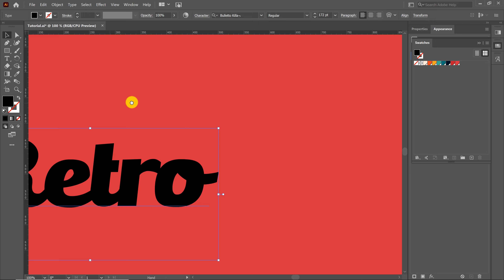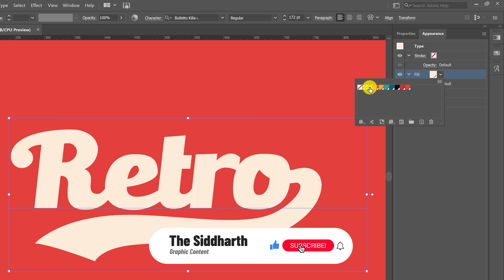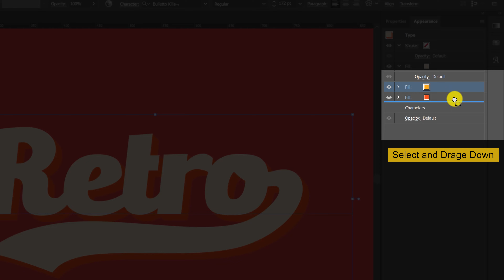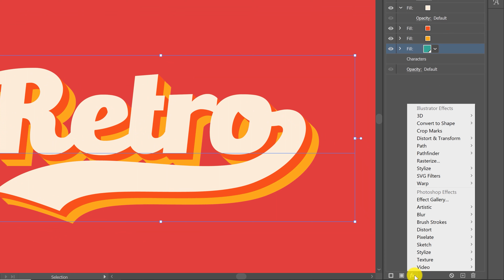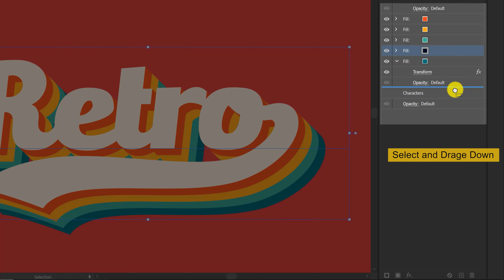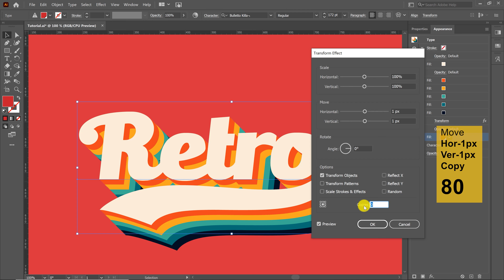Create a Retro Font Style | Adobe Illustrator | Text effect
The artwork we’ll be creating in this tutorial is a retro type design in the style for brand logos that feature your design for t shirt, mug, etc.
The wonderful OpenType features of alternate characters allows you to completely customize your type so each letter is composed perfectly with the next. Highlight each character in turn and cycle through the various glyphs available to produce a totally unique type design.

I hope you learn something new from this video... have a nice day.